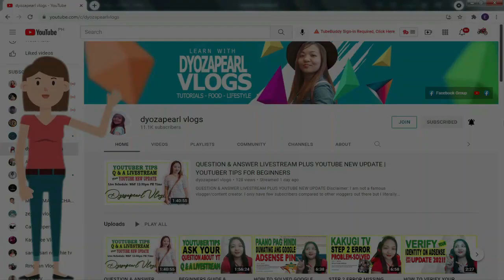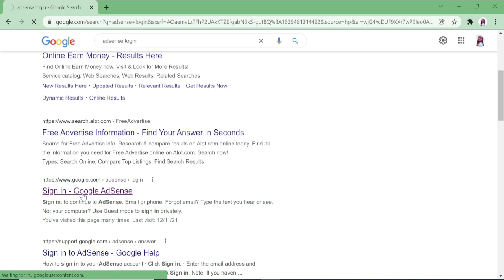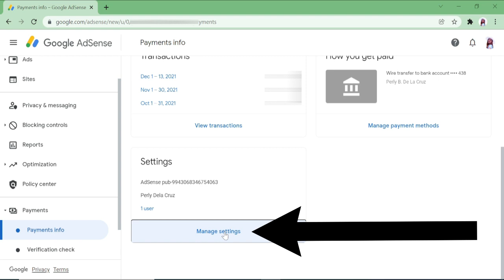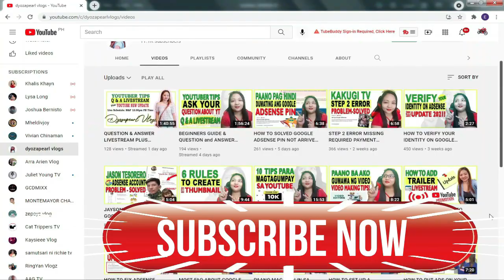PAANO I-UPDATE ANG PAPERLESS TAX DOCUMENTS SA GOOGLE ADSENSE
Sa video na ito pinaliwanag o itinuro ko ang about sa pag update ng paperless tax documents sa google adsense.

ito ang isa sa important email from youtube na mag sign up for paperless tax documents by December 31, 2021.

Panoorin lang ng buo ang video kong ito para mai-update mo na rin ang iyong Paperless Tax Documents.